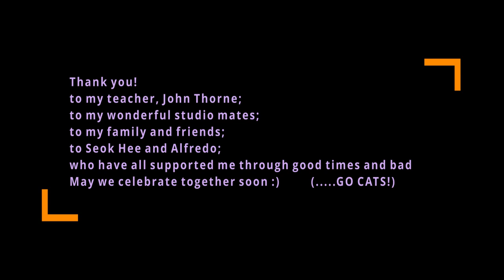Ravel String Quartet (I. Allegro moderato) for Flute Quartet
This has been one of my favorite works of music since I first heard it in my last year at McGill. Ravel's writing is gorgeous, transparent, and just has REALLY TASTY harmonies. Because of COVID19, my final graduating recital from Northwestern University's Bienen School of Music has been cancelled, and it's been a long time since I've been able to play in an ensemble. I've missed it immeasurably, and the cancellation of what was supposed to be the culmination and celebration of my studies weighed on me heavily. However, I am grateful for the efforts of everyone around me to make the best of the situation, and I wanted to still honor this occasion. This is the product of the past month's efforts of transcribing, arranging, practicing all four parts, audio recording, and video editing! I hope you will enjoy it, and look forward to the day we can play music together again :)

String Quartet in F major (1903) - Maurice Ravel
Arranged by Lucy Song
Flute 1 - Lucy Song
Flute 2 - Lucy Song
Alto flute - Lucy Song
"Bass" flute - Lucy Song (did not have a bass, so I brought the pitch down in Audacity!)